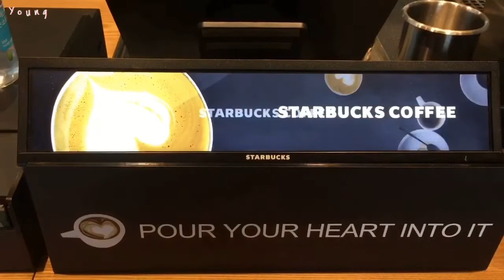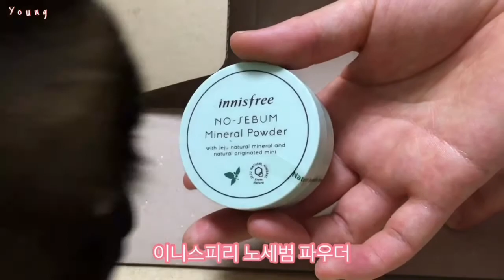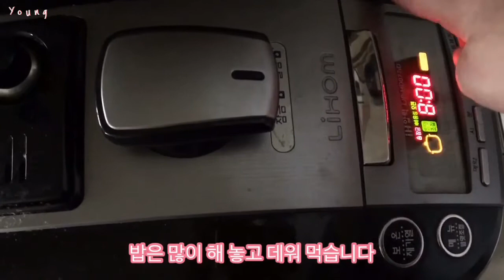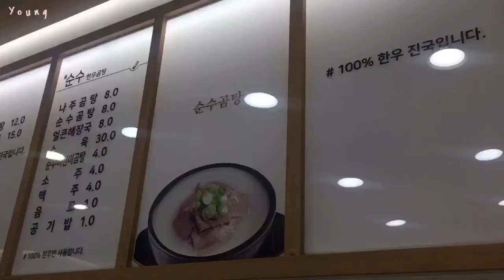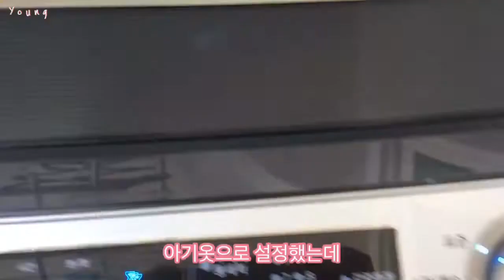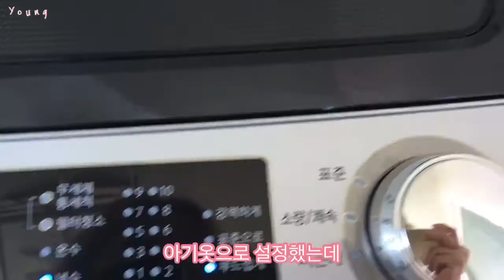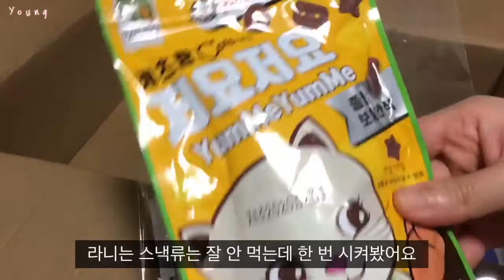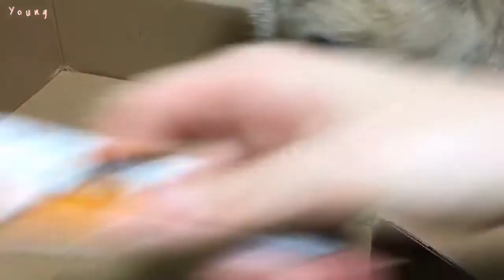일상 브이로그🖼 고양이 간식 사기 / 스타벅스 / 순수한우곰탕 / 캣앤도기 / 커피베이 / 도토리묵